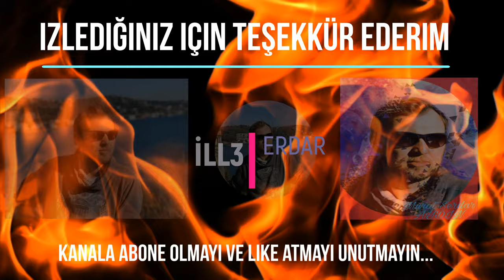ÇOK BASİT Bİ OYUN OLDU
Karakinde bugün biraz gariban takıldık. Hilesiz oyun da bir başka oluyor...